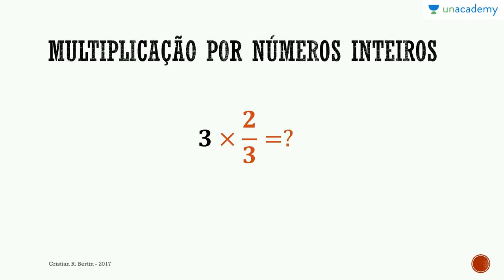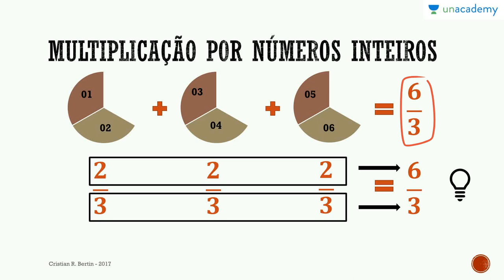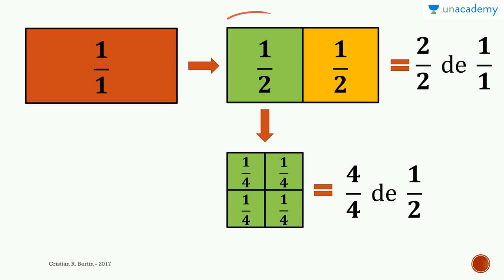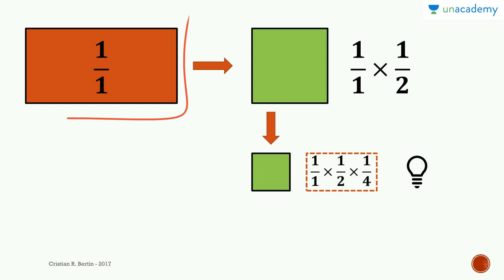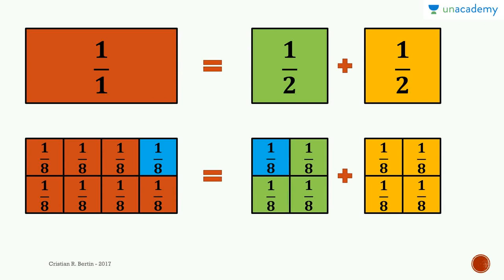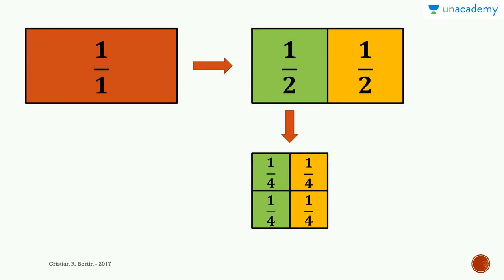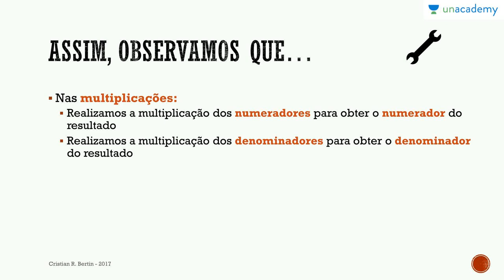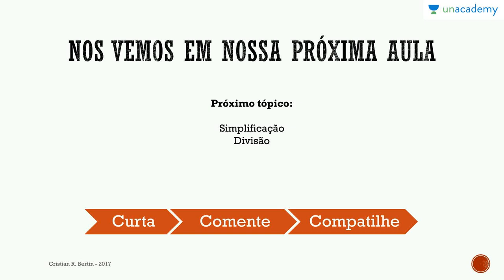Frações para ENEM - Aula 5: Multiplicação com frações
Aula 5: Multiplicação com frações

Para a próxima lição: Frações para ENEM - Aula 6: Simplificação e divisões com frações